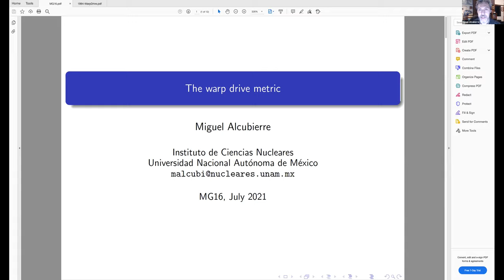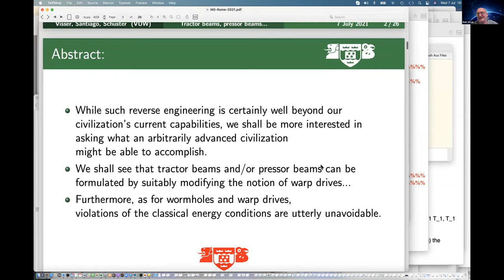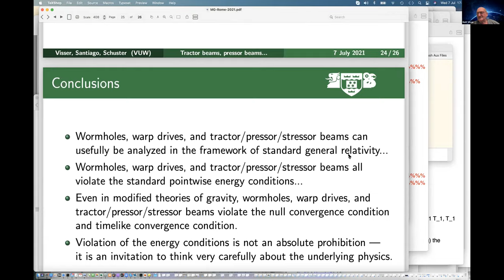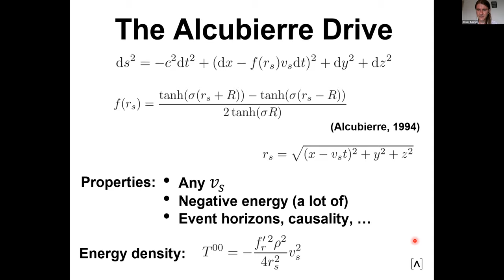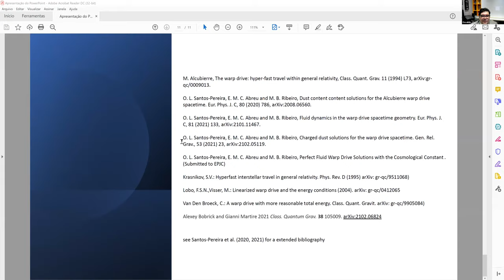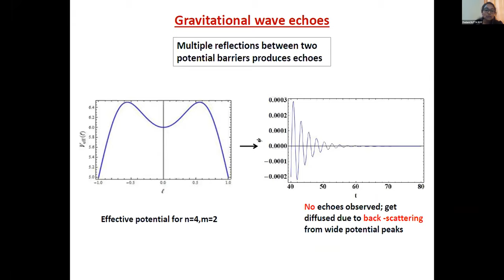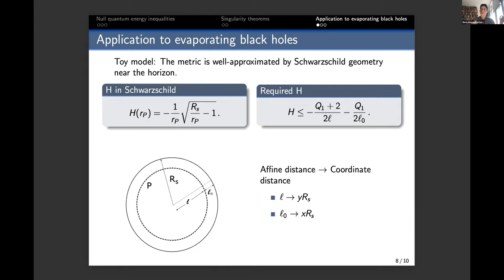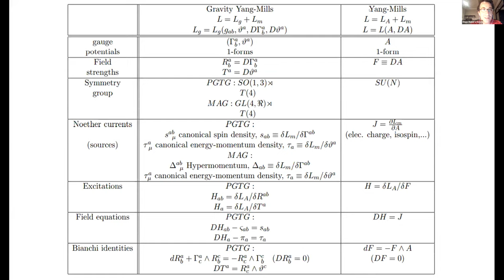AT3 - Wormholes, Energy Conditions and Time Machines - July 7